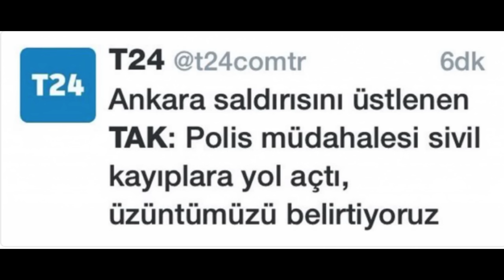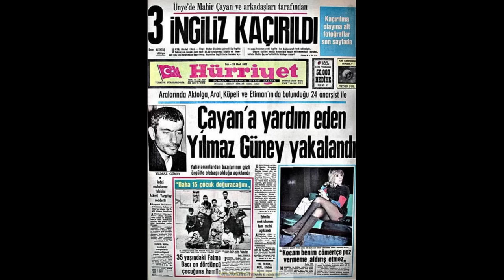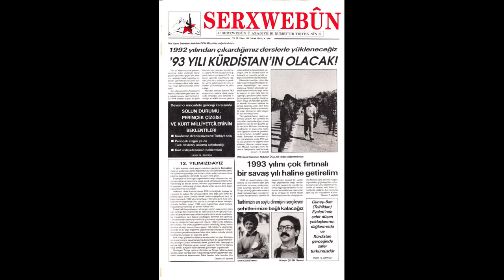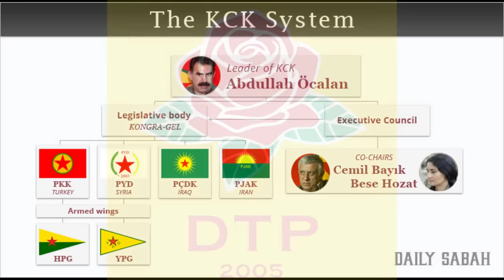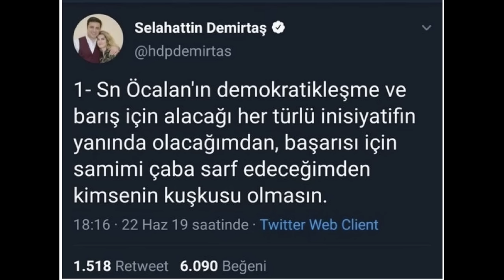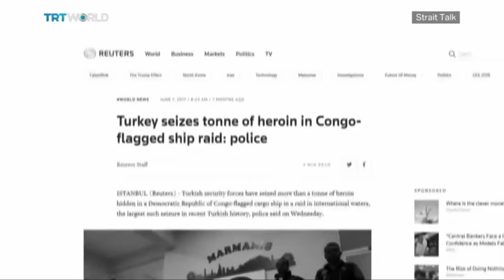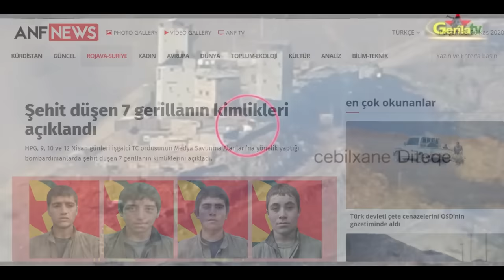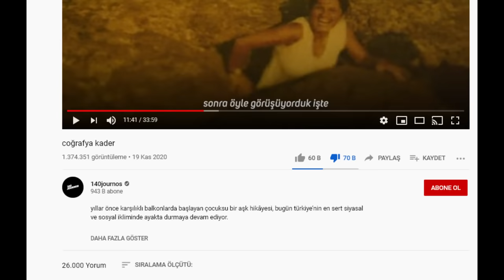coğrafya kader mi?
00:00 - 02:40 Giriş.
02:00 - 05:46 Kısa Geçmiş: PKK Tarihi ve Katliamları.
05:00 - 06:32 Nurettin Demirtaş ve Selo'nun PKK'yla ilk teması.
06:33 - 07:55 Öcalan Direktifinde Siyasete Giriş. IHD ve Osman Baydemir.
07:55 - 09:33 Öcalan Yakalanışı Sonrası KCK Sistemine Geçiş ve DTP.
09:36 - 10:10 Nurettin Demirtaş'ın Tutuklaması ve Selo'nun Eşgenel Başkanı olması.
10:10 - 13:11 Çözüm Süreci'nde Selo'nun Yükselişi ve Nurettin Demirtaş'ın PKK Macerası.
13:11 - 24:16  Selahattin Demirtaş - Abdullah Öcalan Görüşmeleri ve üstlendiği rol.
24:17 - 30:00  6/7 Ekim Olayları ve Demirtaş'ın Rolü.
30:00 - 34:39  KCK'nın 80 Milyar Dolarlık Kaynağı ve Propaganda Ağı.
34:40 - 35:50  KCK Propaganda Ağında Teyit Sitelerinin Rolü.
35:50 - 36:07 Worst Case.
36:07 - Kapanış.

PKK Tarihçe:
Bloom, Mia (2005). Dying to Kill.The Allure of Suicide Terror (İngilizce). New York, Chichester, West Sussex: Columbia University Press. ISBN 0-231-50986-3.
Mango, Andrew (2005). Turkey And The War On Terror: For Forty Years We Fought Alone (Contemporary Security Studies) (İngilizce) (2005 bas.). New York: Taylor & Francis Group. ISBN 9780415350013.
Öcalan, Abdullah (Mart 2004). Kürdistan'da Halk Kahramanlığı. İstanbul.
Özcan, Nihat Ali (1999). PKK (Kürdistan İşçi Partisi) Tarihi, İdeolojisi ve Yöntemi (PDF). Ankara: Avrasya Stratejik Araştırmalar Merkezi. ISBN 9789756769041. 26 Nisan 2019 tarihinde kaynağından (PDF) arşivlendi. Erişim tarihi: 9 Temmuz 2020.
Pirim, Oktay; Örtülü, Süha (2000). PKK'nın 20 Yıllık Öyküsü (4 bas.). İstanbul: Boyut Yayıncılık.
Konuyla ilgili yayınlar
Alan, Engin (2016). Terör-PKK. Bilgi Yayınevi. ISBN 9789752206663.